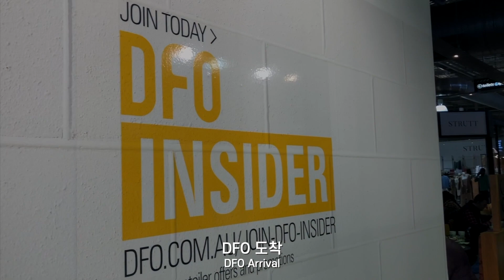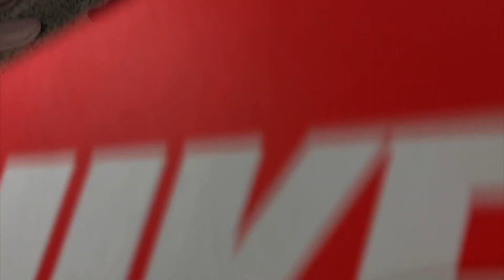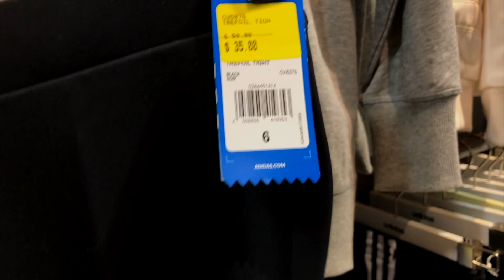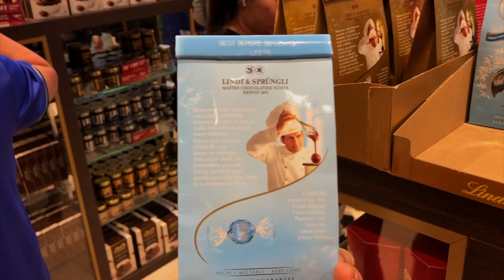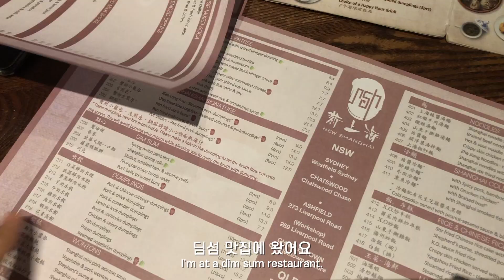호주에서 쇼핑하기..🖤 라라랜드 재즈바 + 브리즈번 돌아다니기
안녕하세요 호주 워홀러 보람이예요
이번 영상은 호주에서 보내는 휴일을 담아봤어요! 브리즈번 DFO 가서 쇼핑하고, 맛집도 다녀오고 영상으로 담기지 않는 라라랜드 분위기 뺨 치는 재즈바도 다녀왔답니다..🖤

/ New Shanghai Queens Plaza
LG23/226 Queen St, Brisbane City QLD 4000

/ Noosa Chocolate Factory
144 Adelaide St, Brisbane City QLD 4000